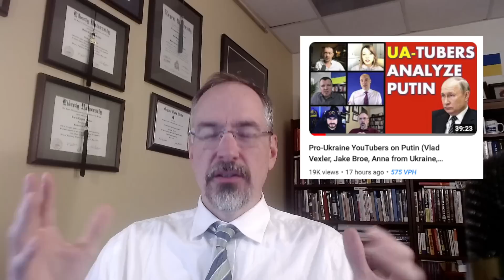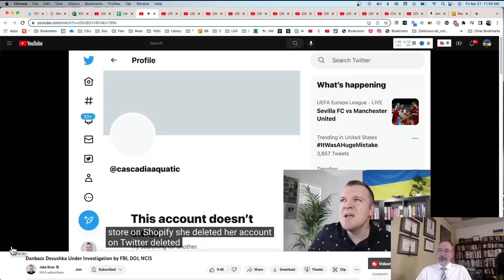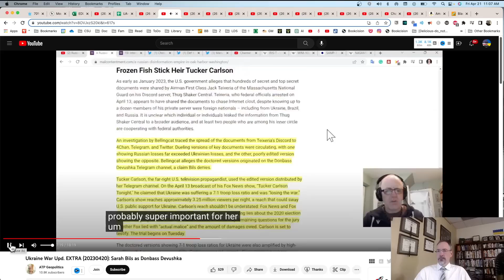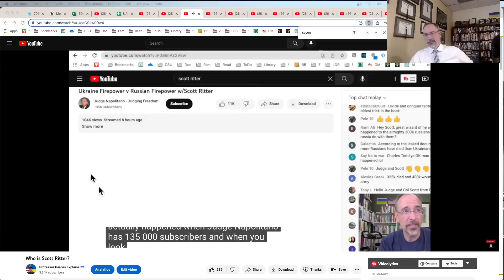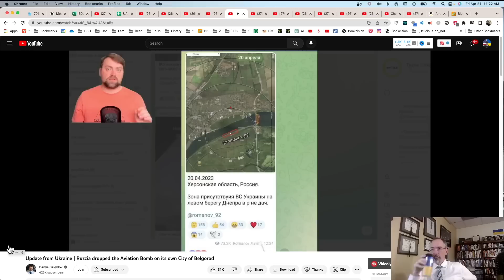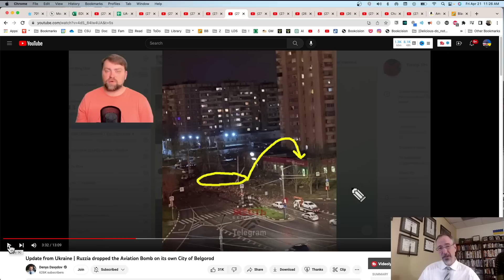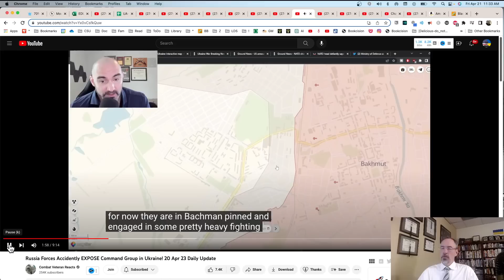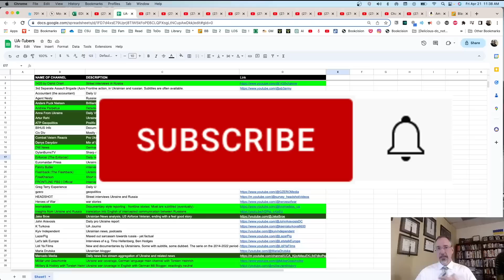Pro-Ukrainian YouTubers to Watch (Perun, Denys Davydov, Jake Broe, Vlad, Anna, Georgie, & 1420)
This video talks about pro-Ukrainian YouTubers (UA-TUBERS) including Perun, Denys Davydov, Jake Broe, Vlad Vexler, Anna from Ukraine, Georgie from Ukraine Matters, Reporting from Ukraine, Combat soldier Reacts, Artur Rehi, and more.